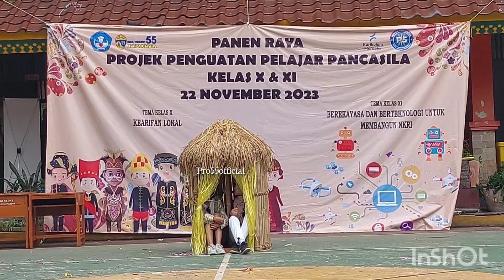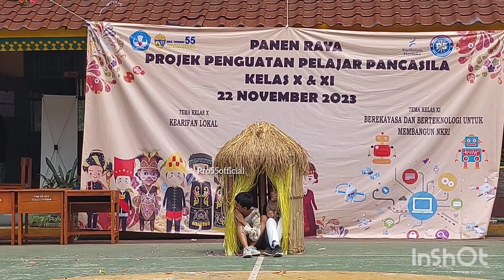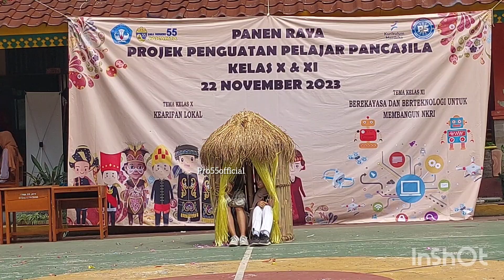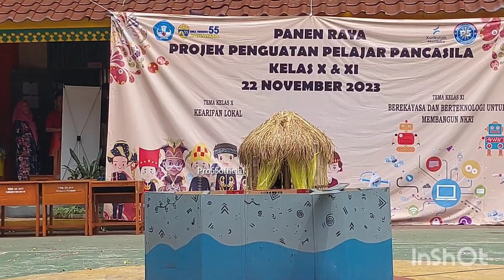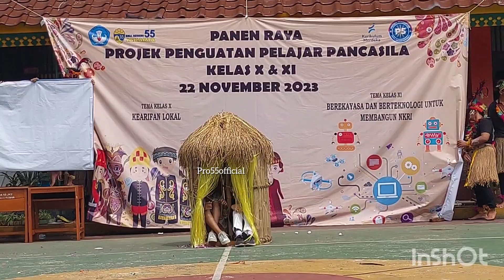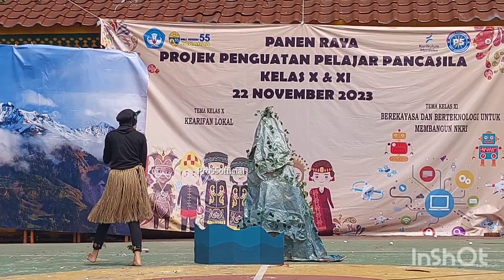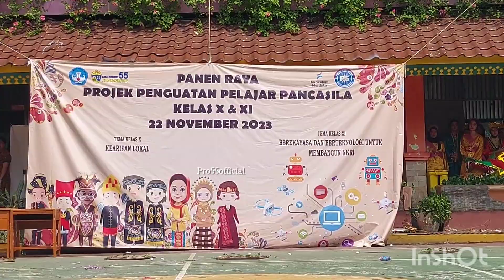Projek Penguatan Profil Pelajar Pancasila [ Budaya Tradisional Papua ]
Projek Penguatan Profil Pelajar Pancasila [ Budaya Tradisional Papua ] oleh Kelas X.B dengan Wali Kelas Bp. Rusdy Saleh, S
Pd.